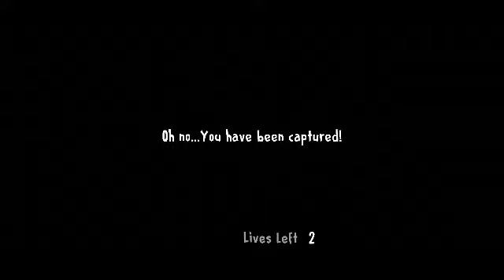Ice scream 3 horror neighborhood walkthrough